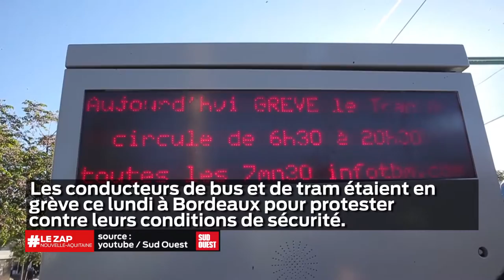Le Zap Nouvelle-Aquitaine du 13 mai